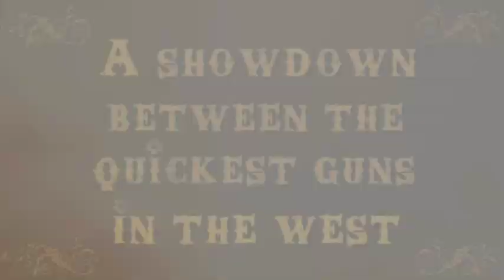WESTERNATIONALS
THe West Gets Wild at the Westernationals